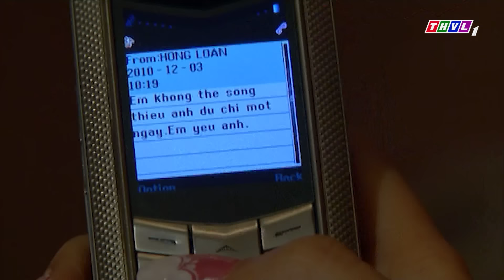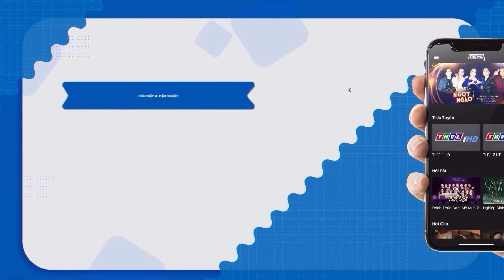Phim Truyền Hình Việt Nam 2024 | KHI NGƯỜI QUAY LƯNG Tập 17 | Phim Truyện Việt Nam Hay Mới Nhất